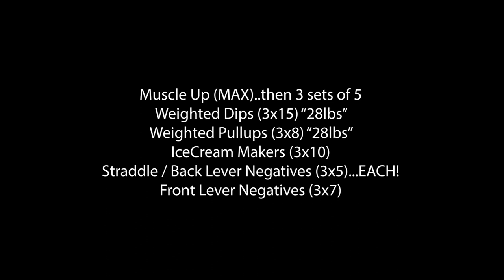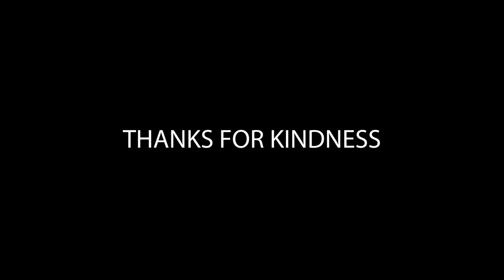TESTING MY MAX MUSCLE UPS!!! (Calisthenics Workout VLOG 003)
To Everyone who has been with me so far, or is tuning in now!! Not the best form on my MU when going for the max.. but we will clean it up and get to that 10!

● LENS 1
● Memory Card